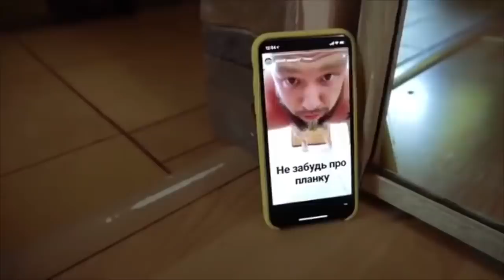Алла и Дима [Love_Is_Top] - Подборка вайнов #13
Перезалив 10 июн. 2018

Автор: LOVE_IS_TOP